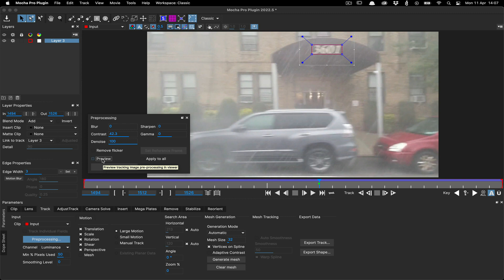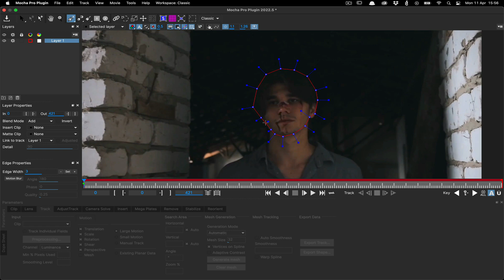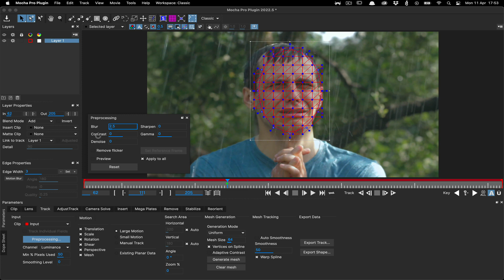Preprocessing for Better Tracking: Boris FX Mocha Pro 2022.5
Mocha Pro 2022.5 introduces new "Preprocessing tools" into the motion tracking workflow to help smooth out problems in difficult footage.

Solve difficult planar tracking shots by applying filters to the source clip. Adjust gamma, contrast, blur, sharpen, denoise, or remove flicker from footage before tracking

Mocha Pro 2022.5 is a free update for customers on a valid support contract OR active subscription.